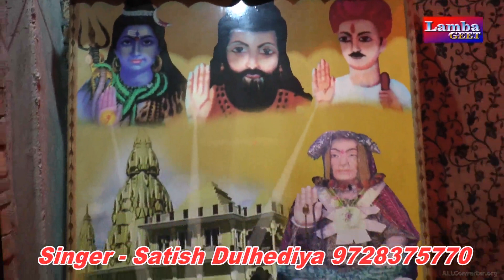Diwana M Jotram Ka # Satish Dulhediya # Faruknagar Jagran # Bhagat Pawan Ji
song # Diwana M Jotram Ka
singer # Satish Dulhediya
locetion #  Faruknagar Jagran
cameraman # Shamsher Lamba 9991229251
music # Vinod Dhaya Grup
Sound # Kanhiya Sound Heli Mandi